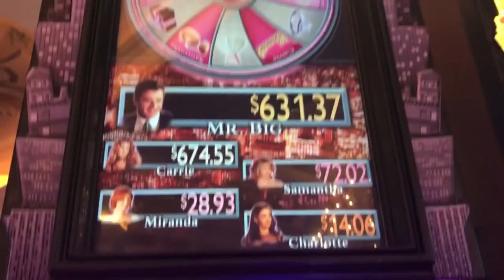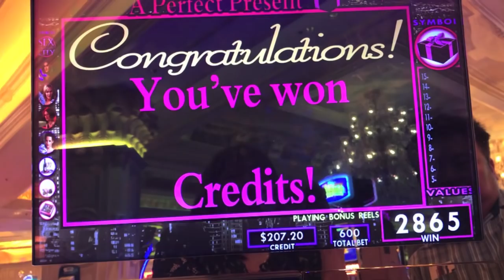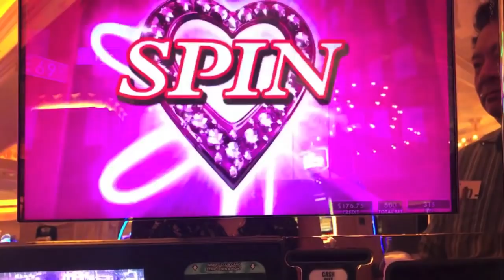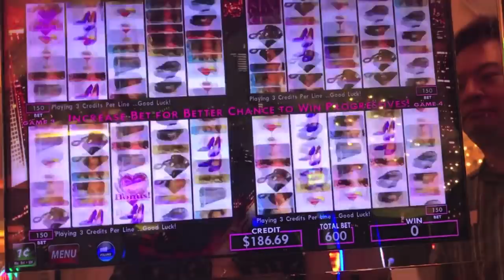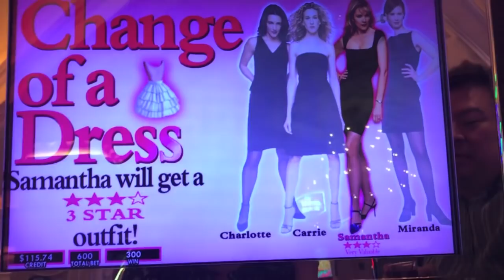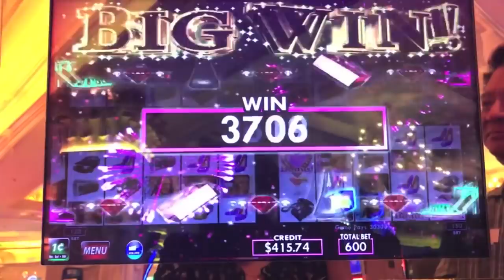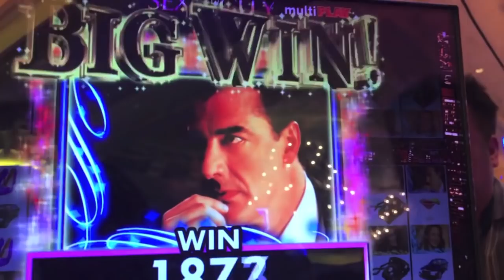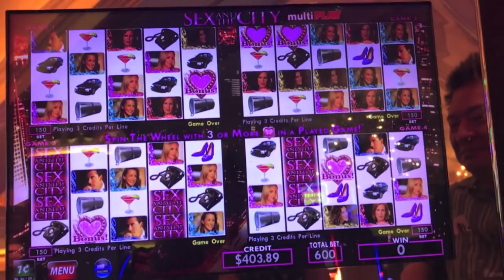REX AND I TAKE ON SEX AND THE CITY! The Slot Machine. ;)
Sex and the City Slot Machine wins